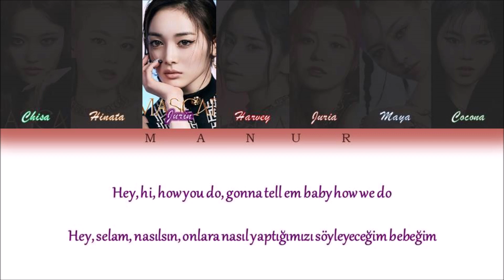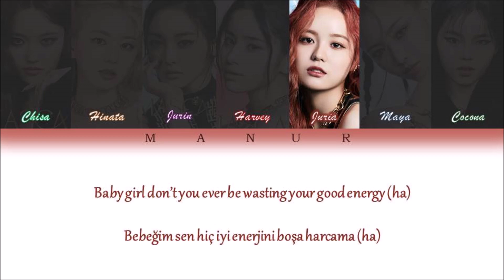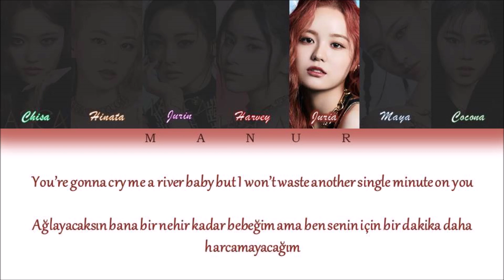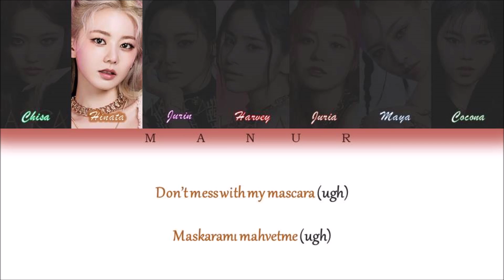XG - Mascara (Eng- TÜRKÇE ÇEVİRİ) Color Coded Lyrics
All rights are managed by Xgalx Entertainment.
Artist: XG
Song: Mascara
Album: Mascara